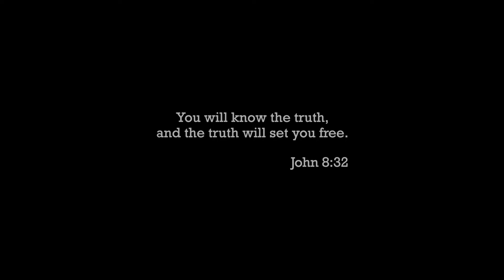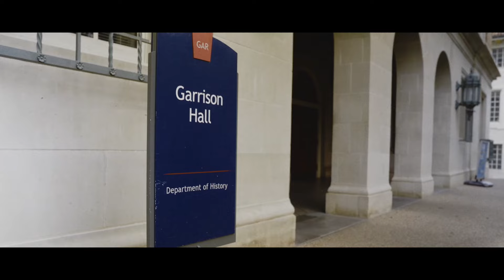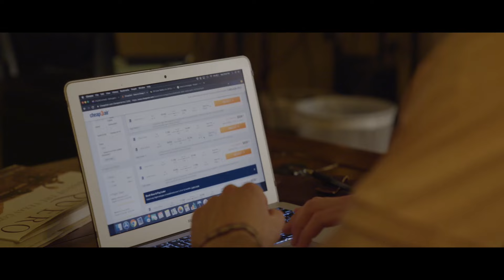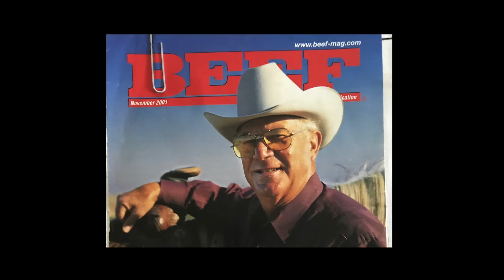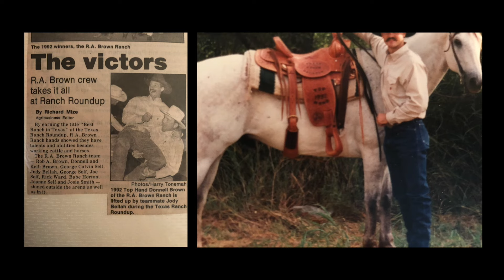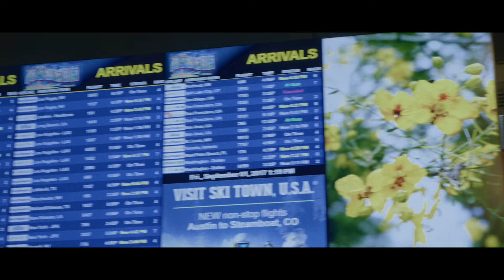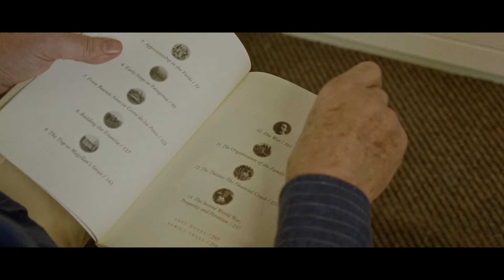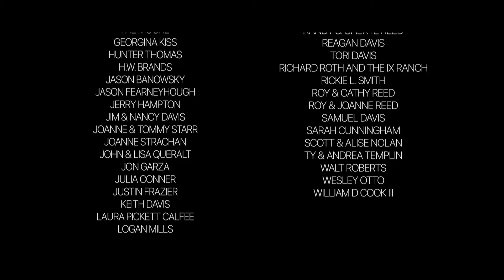YEEHAW! The Last Real Cowboys Of Texas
Discover the evolution and enduring legacy of cowboy traditions in this illuminating documentary. From horseback wrangling to modern ranch management, explore how cowboys adapt while preserving their cultural heritage.